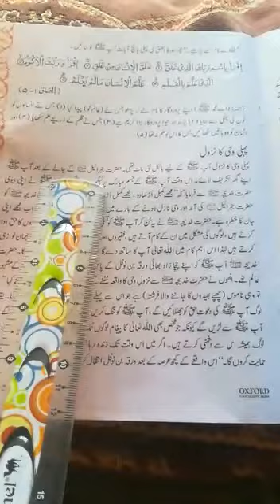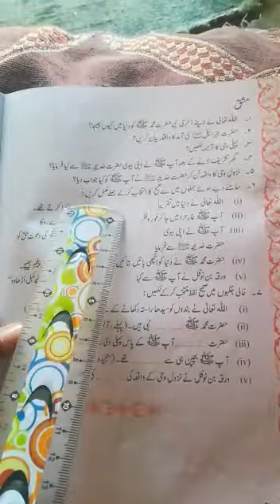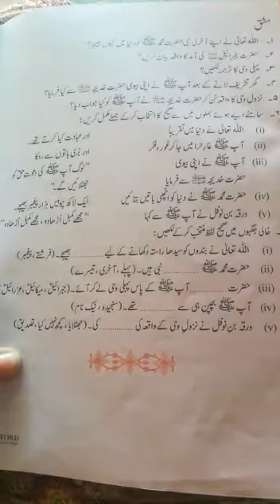Grade 4 Islamiyat Seerat e Taiba SAWW Part 2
Grade 4 Islamiyat Seerat e Taiba SAWW  Week 11-12 Part 2
Exploreville Schools